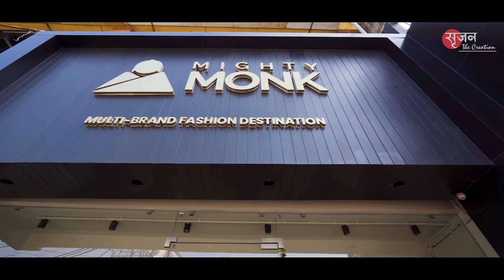Mighty Monk Tipwood Elevation Painted Blue by ID Sumit Bhamra & executed through Srujan, Raipur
Mighty Monk Tipwood Elevation Painted Blue
Designed by Interior Designer Sumit Bhamra
Project executed through Srujan the Creation, Raipur